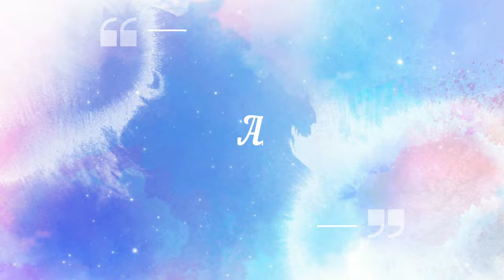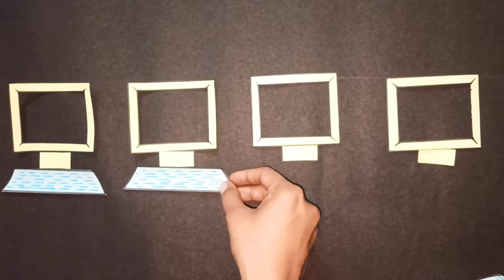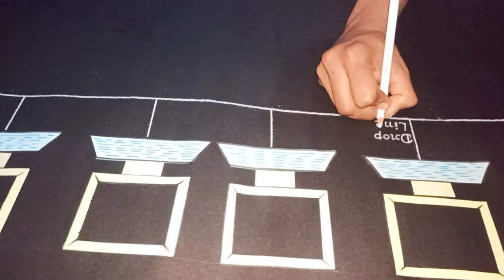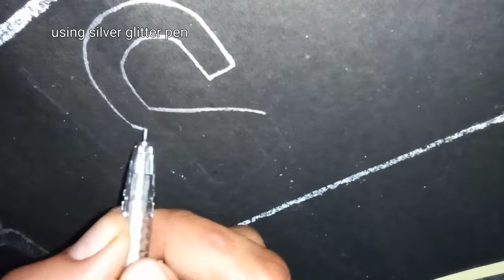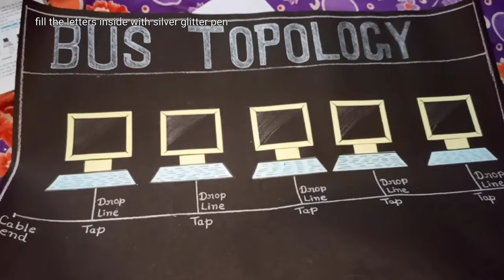Bus topology | school project on bus topology | computer project | easy computer topic.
In this video I am making school project on bus topology it is a project of computer. I hope you found an idea on how to make school project easily.
The material required in this video are as follows
1. Black chart paper
2. Scissors
3. Sky blue chart paper
4. Yellow Chart paper
5. Scale
6. Black sketch pen
7. White pencil
8. Silver glitter shining pen
9. Glue stick
10. Sky blue sketch pen

First of all we will take a black chart paper and then we will take yellow chart paper and make rectangles out of it with the help of Scissors. then we take sky blue chart paper and cut it in rectangles shape with the help of scissors. Then we will outline all the cut outs of chart paper with black sketch pen. then we will align all the paper cut out in a centre of black chart paper with the help of glue stick. We will make keyboard effect with sky blue sketch pen on sky blue chart paper. Then we will take a white pencil and make lines and do labelling of the bus topology.